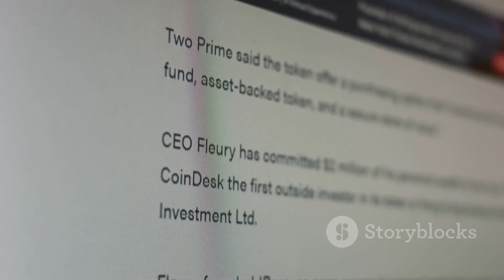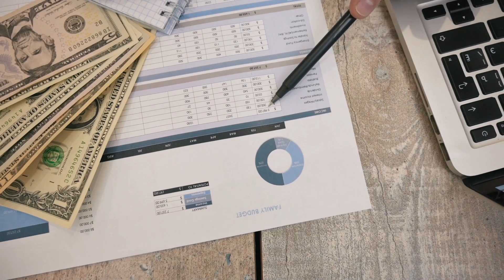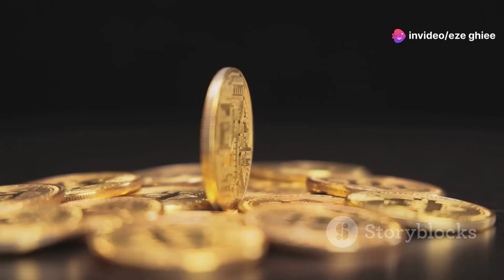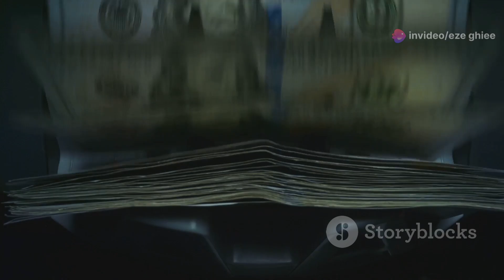Chelsea FC From Abramovich's Glory to Blue co. deserter